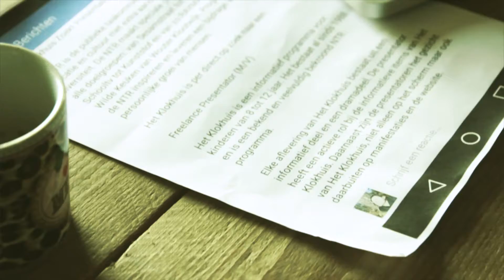Marloes & Sophie sollicitatie video clip Klokhuis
Een sollicitatie videoclip voor het Klokhuis in opdracht van Marloes van der Velde.